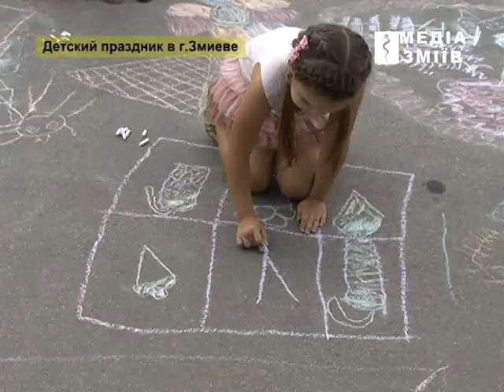Детский праздник на площади г.Змиева